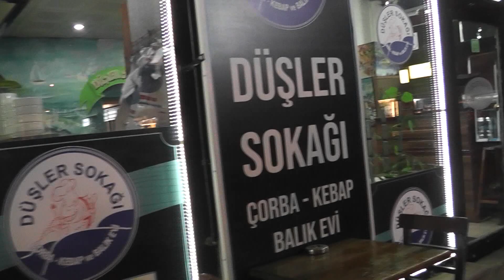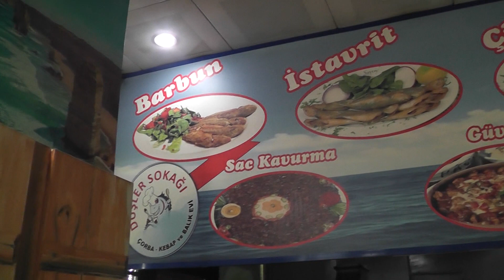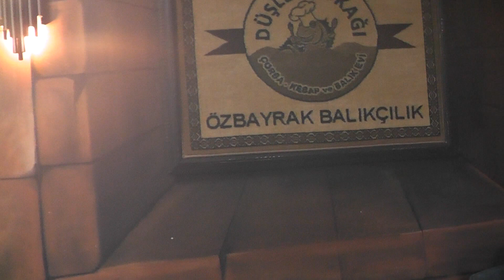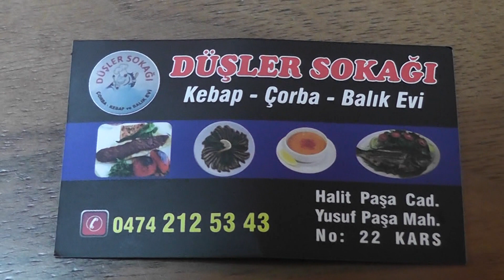DÜŞLER SOKAĞI KARS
DÜŞLER SOKAĞI KARS MUHTEŞEM MEKANIYLA SİZLERİN HİZMETİNİZDE